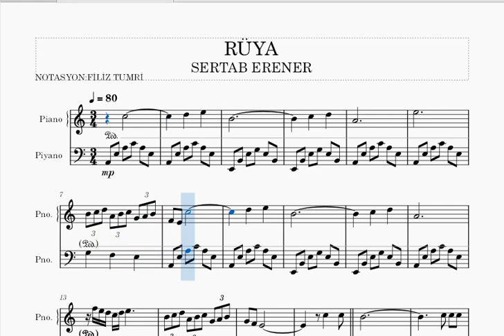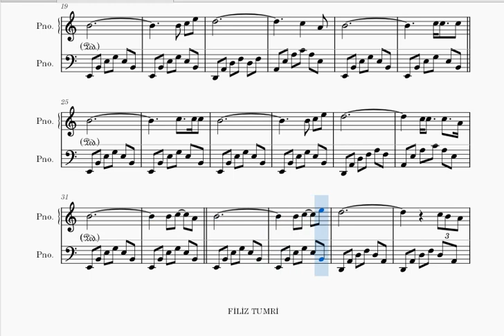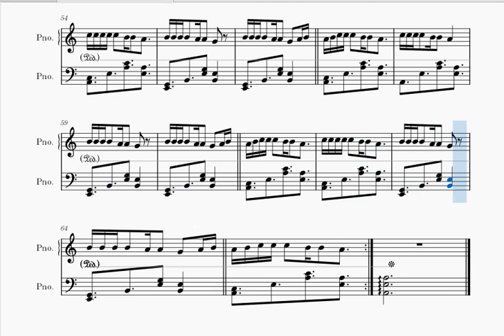RÜYA -SERTAB ERENER -PİYANO NOTALARI